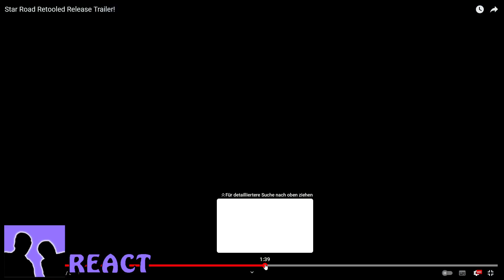Tobi reagiert auf Super Mario Star Road Retooled und Mario 64 DS Star World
Like dieses Video, um den Kanal zu unterstützen!
Dies dient dazu, dass Du kein Video mehr verpasst!

►►►Wichtige Information: Dieses Video/ Dieser Stream kann dein sittliches Empfinden verletzen! Er richtet sich explizit NICHT an Kinder! Wenn du dich noch nicht alt und reif genug dafür fühlst, schalte bitte ab. Sämtliche eventuelle, subjektiv aufgefasste Beleidigungen und Schimpfwörter sind nicht ernst zunehmen und haben auch nicht die Intention durch Kundgabe Missachtung, Geringschätzung oder Nichtachtung auszudrücken!
Die Intention des Videos / Streams ist die Unterhaltung der Zuschauer und ich agiere als Künstler und Satiriker! Übertreibungen und andere stilistische Mittel dienen nur dazu, meine künstlerische Wirkung noch mehr zu unterstreichen und das Publikum zu unterhalten. Die getroffenen Aussagen in meinem Video / Stream sollten nicht immer ernst genommen werden und die Benutzung des eigenen Verstands, auf Ernsthaftigkeit einiger Aussagen, ist explizit gewünscht! Ich möchte niemanden durch meine Aussagen und Handlungen kränken!